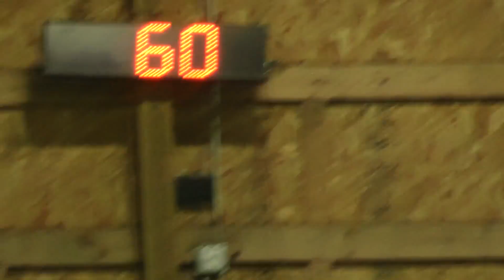Dillon's Agility, Master Jumpers, 77th QQ & 3rd place!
AKC, EAHC, Auburn, 10/26/13